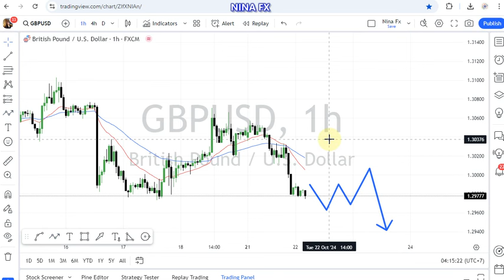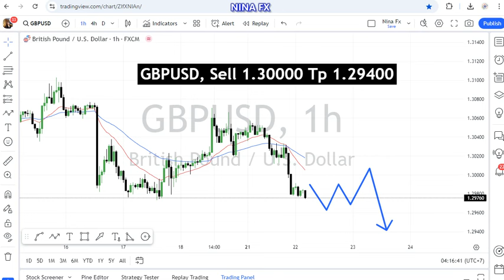GBP USD Daily Forecast for October 22, 2024